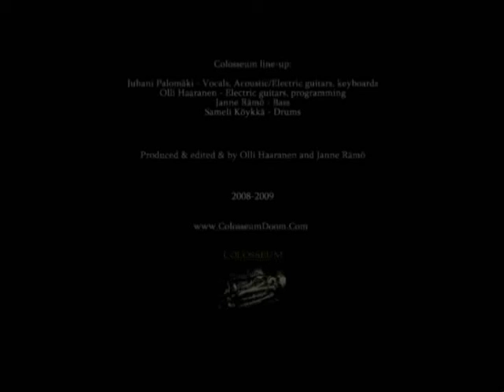Colosseum-Towards The Infinite